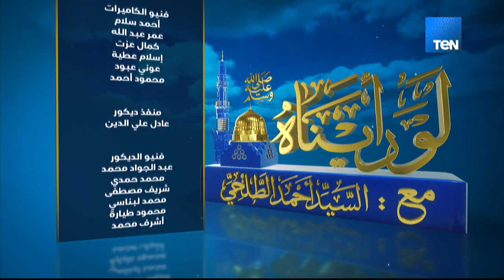لو رأيناه - الداعية أحمد الطلحي - النبي الزوج الحلقة 7 (كاملة) | Episode 7 - Low Raaynah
برنامج لو رأيناه - الداعية أحمد الطلحي - الحلقة 7 (كاملة) | Episode 7 - Low Raaynah
لو رأيناه برنامج في رمضان 2018

برنامج محركاً لمشاعر الحب والاقتداء بسيّد الأنبياء شباب المسلمين ليقتدوا برسولهم الكريم في أقواله وأفعاله وأحواله بمنهج وسطي متزن ، بعيد عن الإفراط والتفريط ، ومن دون تشدد ُ ممل او تقصير مخل، من خلال عرض هذا البرنامج وإسقاطات السنة ُ على الواقع الذي نعيشه مع معرفة كماله في كل شيء ليسهل بعد ذلك الأقتداء والإتباع، ولكي نعطي المشاهد الكريم الطاقة والحافز للاقتداء بتعاليم الرسول.

تقديم : الداعية أحمد الطالحي

مواعيد عرض برنامج لو رأيناه  في رمضان يوميا الساعة 6:00 مساء